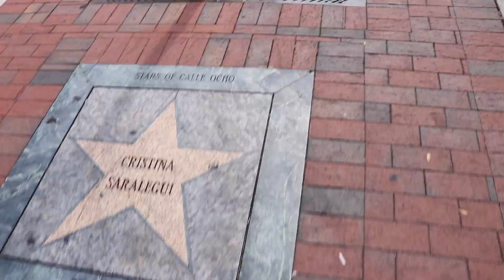Miami Beach Vacation 2018 // montage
this vacation was so much fun and also my first time in the us so it was really special to me! This video doesn't show everything we did but I tried my best to film as much as possible while still enjoying my vacation! Hope you liked it!♡

comment "beach" if you see this!♥︎